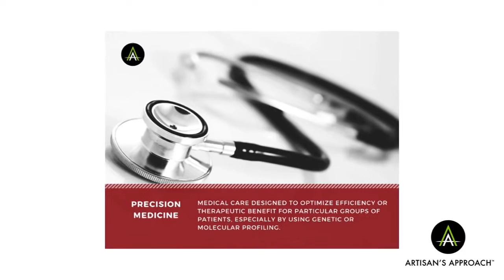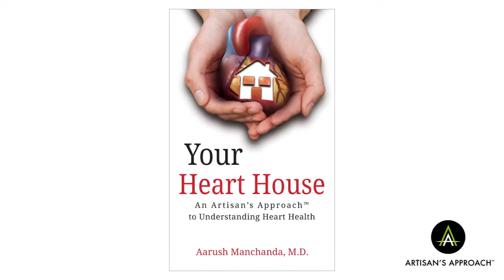I Have Arthritis. I Am Pre-Diabetic. What Can I Do?